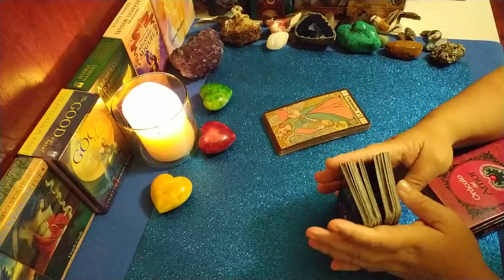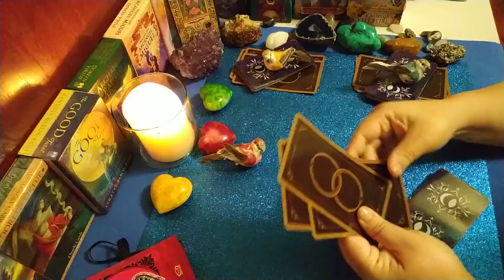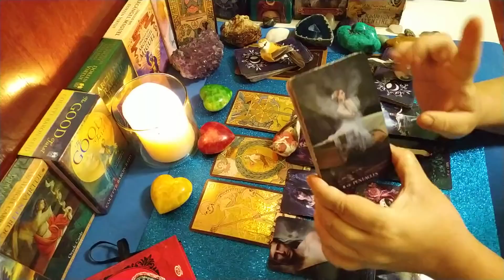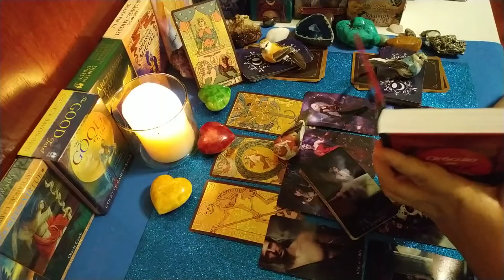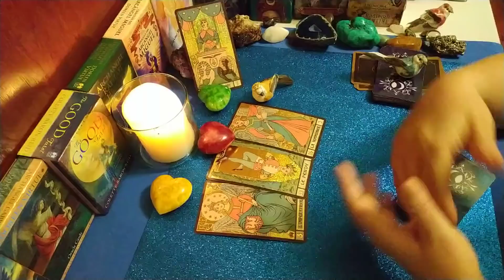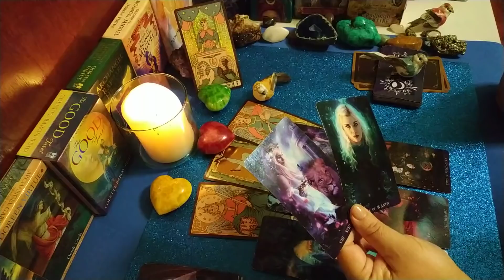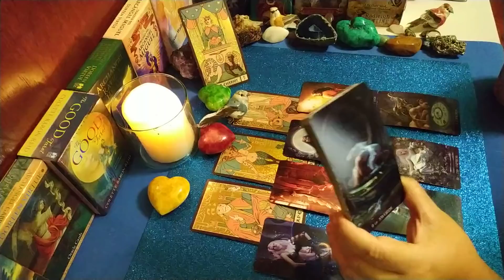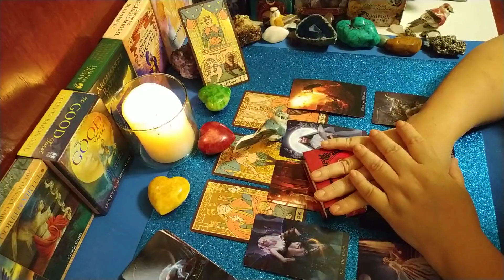Ex pareja. Lectura Intuitiva. Elige tu opción 💚🧡💜